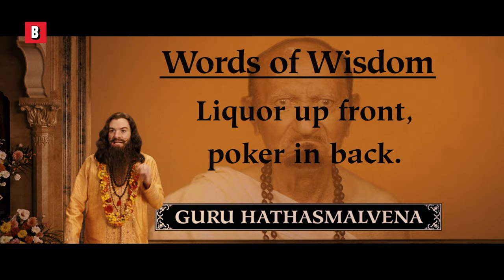The most deranged Ted Talk ever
Mike Myers in The Love Guru gives the most Deranged Ted Talk I've ever seen